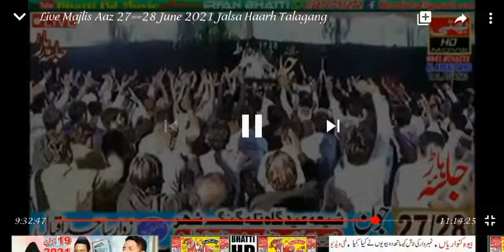Zakir Habib Raza Haidery And His Son Ali Jaffer haidery